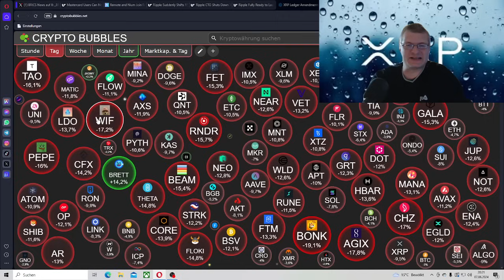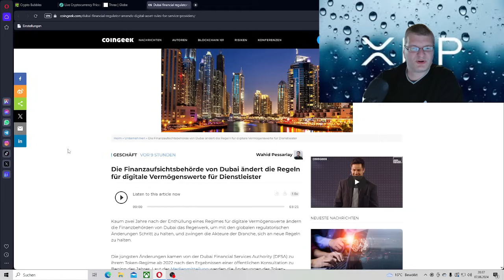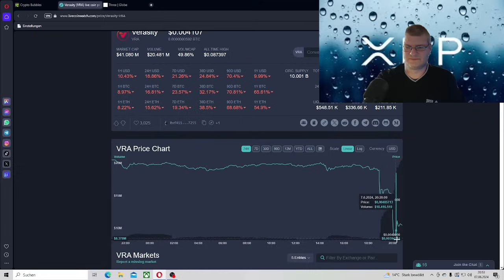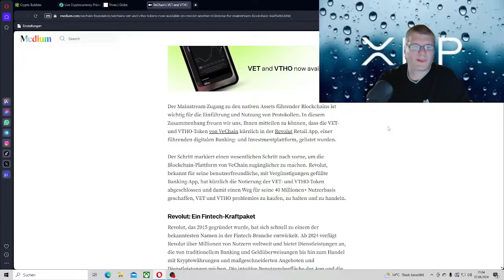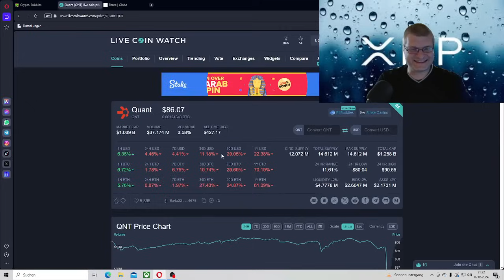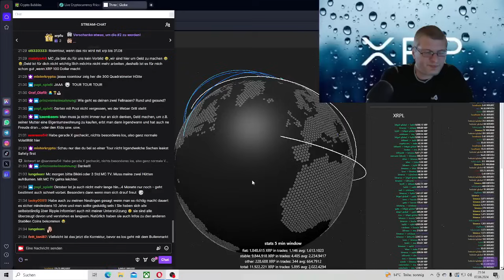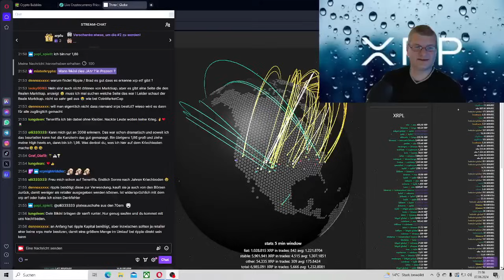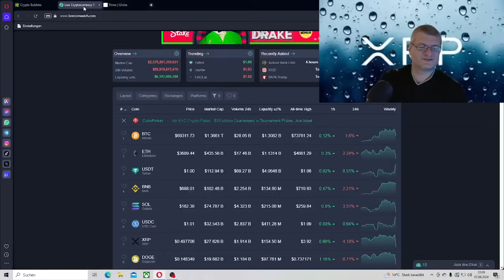XRP 150 Millionen XRP,CTO beendet XRP,Ripple Stablecoin,Ripple Partner Nium,Mastercard-Nutzer können